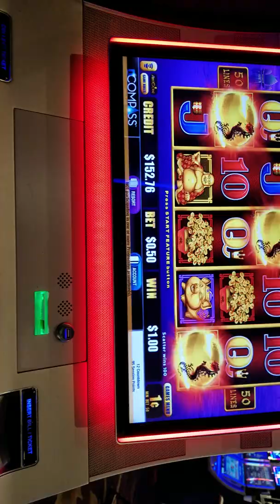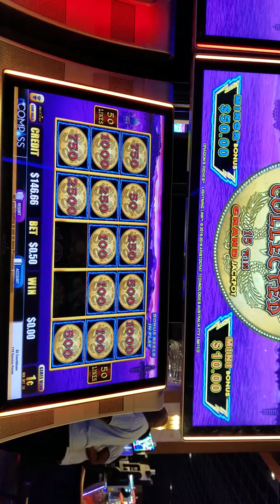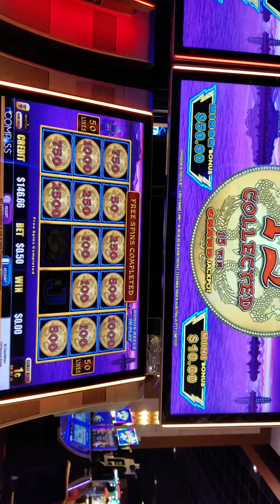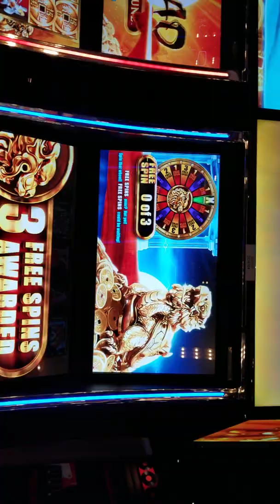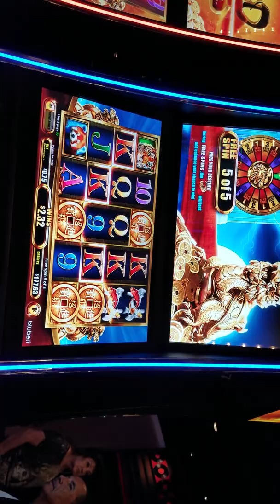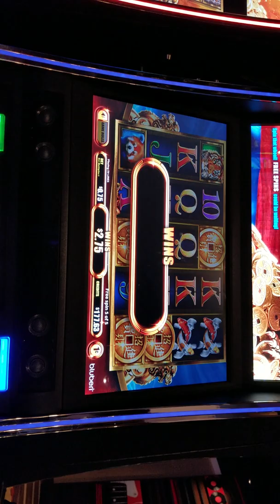Dragon Riches Lightning Link @ Soboba Casino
First time trying this game...let see if I win